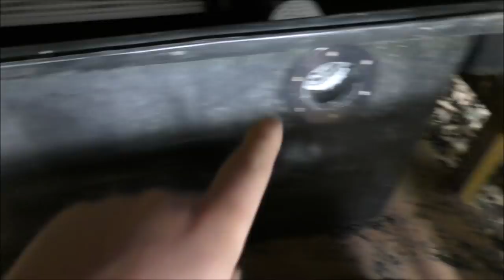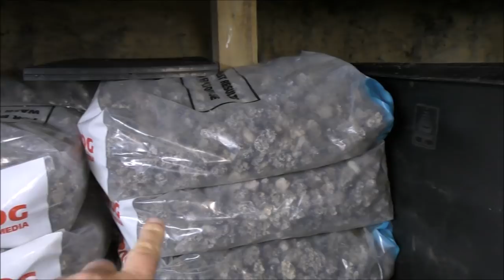Building a HUGE Pond Filter - Part 5 - Static Beds / Pipe Fixings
Fifth episode in this mega-filter build for my large trout pond. Today we will take a look at the static bed chambers and I explain about the water flow direction and filter media.
The next episode will highlight the two shower filters over another static bed - all will be filled with a nation of media.
*When using side pressure to cut holes with a drill bit use safety glasses since a broken drill bit is a sharp object which can damage eyes*
Alfagrog used in this video is the E40 size but there is a smaller size available (E25) for smaller filters.
Alfagrog (Amazon)
Alfagrog (Ebay)
Hel-X 13 25 litres (Amazon)
Hel-X 13 25 litres (ebay)
Hel-X 17 (more suited to very large moving bed filters):
K1 standard size (Amazon)
K1 micro 25 litres (Amazon)
K1 micro 50 litres (Amazon)
K1 micro 25 litres (ebay)
K1 micro 50 litres (ebay)
4" fittings
2" taps
8" diameter brushes
Filter grids

If you've enjoyed this video please check out the playlists on my channel for hundreds more  - on a variety of subjects.
Pondguru

FILMING EQUIPMENT:
Panasonic HC-VX870 HD camcorder
+Rode stereo microphone
+Rode 'deadcat' mic cover
JVC Everio quad proof HD camcorder
+Rode 'deadcat' mic cover (opened up and held between tripod and camera base)
Zomei Z666 tripod
Manfrotto MTPIXI-B PIXI mini tripod